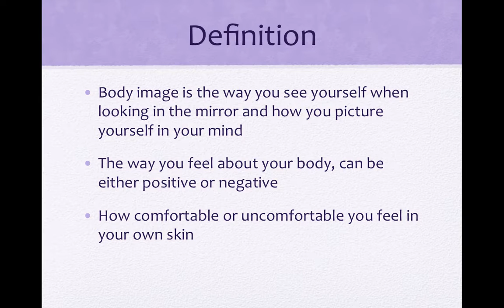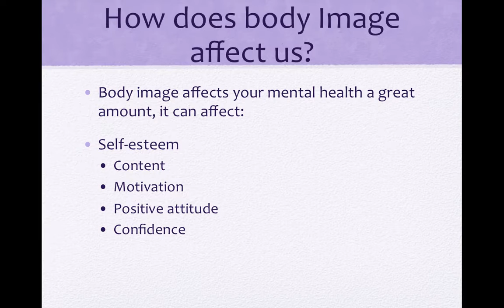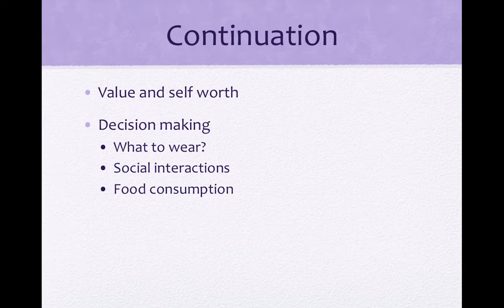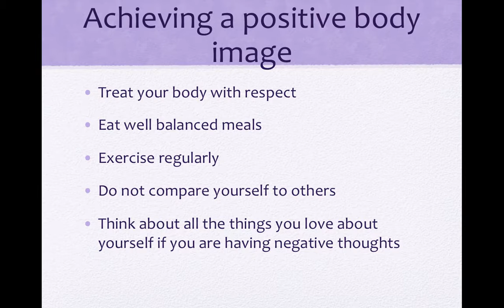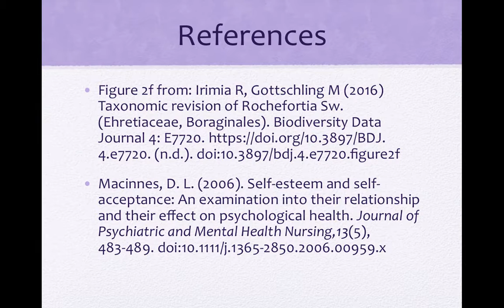Body Image by Yesenia Gomez